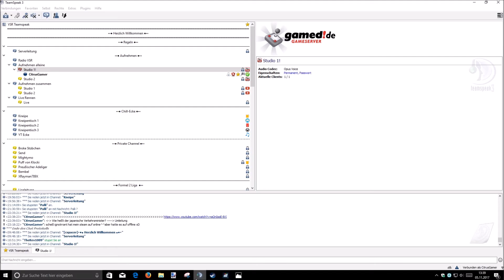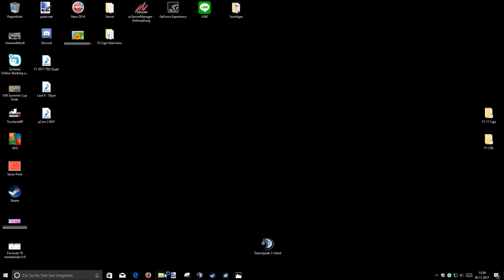pCars 2 GT3 Liga - Lauf 4 Bathurst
Vulpes holte erstaunlichersweise beim letzen Rennen in Long Beach seinen ersten Sieg. Der Porsche Performence Pilot war außer sich vor Freude. Jetzt geht es weiter nach Australien. Bathurst ist auch eine sehr schwierige Strecke also mal schauen wie sich das ganze ergeben wird. Kann maulwurf0_o seine Führung mit einem Sieg ausbauen oder werden Tiki oder Vulpes ihm einen Strich durch die Rechung machen? Am 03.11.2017 werden wir es in Australien sehen!

Viel Spaß! ;)

Kommentar: CitrusGamer
HUD Hintergrund (Tabellen): KingofRivals
HUD Eintragungen: CitrusGamer
HUD Streckenvorschau im Hinergrund: CitrusGamer